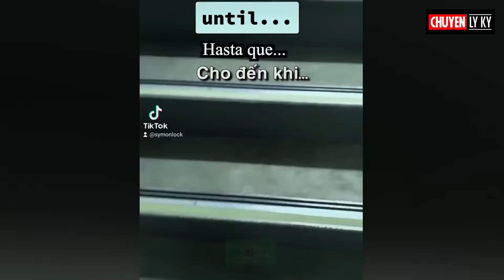Chuyện Ly Kỳ | Bị ma xô té gãy chân đoạn phim tâm linh gây sốt cộng đồng mạng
Trong tập phim hôm nay, Chuyện Ly Kỳ sẽ giới thiệu đến các bạn về những điều tâm linh có thật đến nổi da gà, đó là những đoạn phim cho thấy chó và mèo có thể nhìn thấy ma hay linh hồn. Và tiếp nối chương trình này sẽ làm đoạn phim tâm linh gây sốt cộng đồng mạng về việc người âm hay hồn ma tấn công người dương. Ngay bây giờ hãy cùng Chuyện Ly Kỳ khám phá nào.